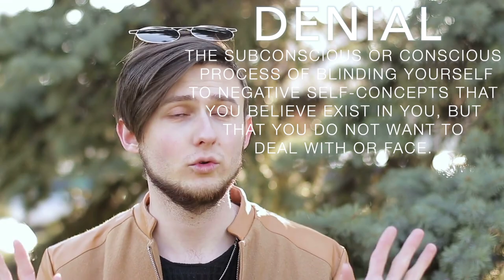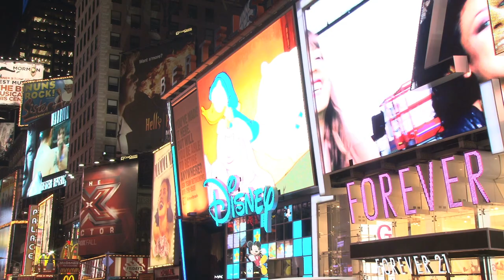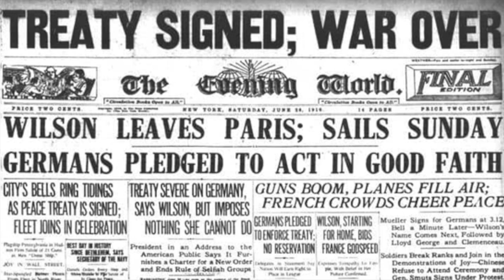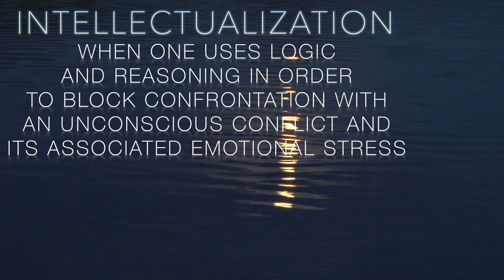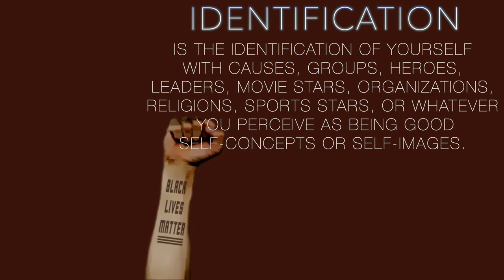Understanding Ego Defense Mechanisms | Individual & Societal Implications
The human ego is a complex mechanism that operates by upholding its beliefs about itself, in both a physical and a mental sense. Our ego has natural defense mechanisms it may perform when it feels overwhelmed or threatened. This is the ego's way of maintaining homeostasis by reducing stress and anxiety. However, often times doing these ego defense mechanisms can become debilitating, and cause more harm than good. This is why it is important to understand ego defense mechanisms so you can recognize them in both yourself and others, which will hopefully lead you to acting in a healthier manner in the future. I cover 12 ego defense mechanisms in this video, there are many more, but I think these 12 are especially important.

Chapters
0:00 Understanding Ego
1:24 Introjection
2:41 Denial
3:20 Sublimation
4:05 Compensation
4:52 Regression
5:20 Repression
6:36 Reaction Formation
7:09 Rationalization
7:52 Projection
8:32 Displacement
9:13 Intellectualization
10:08 Identification
10:55 Final Thoughts